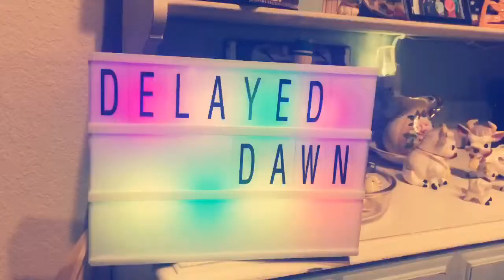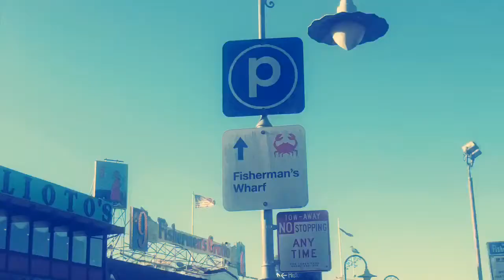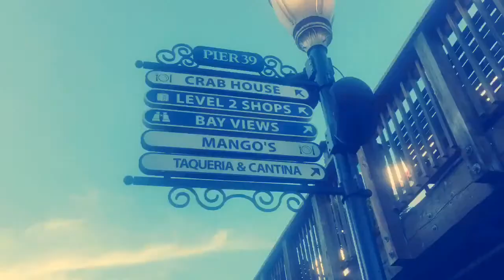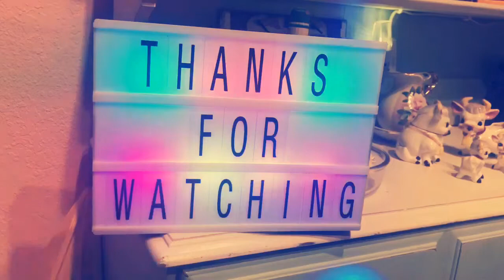I left my heart in San Francisco and my bag somewhere else...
Previously on Delayed Dawn...